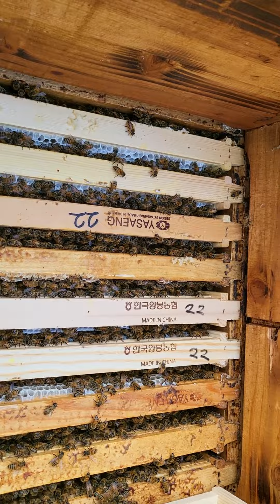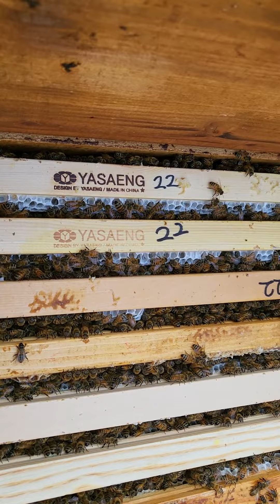20220518 아까시 주력군 중간 내검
덧통 올리고 18일이 지났습니다
11일부터 유밀시작되었고 12일부터 꿀이 잘 들어왔고 주말엔 날이 쌀쌀해 주춤했습니다.
1층 내검하여 산란공간 넓혀주고 덧통에 꿀찬벌집을 3층으로 올려주고 2층에는 빈벌집과 봉판, 벌집기초를 놓습니다
아까시꽃 지기전 사나흘간 막바지 행운을 기대해 봅니다.
현재 유밀량이 예년 유밀 총량을 능가하고 있네요!